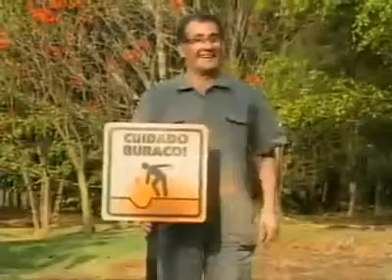Just for laugh